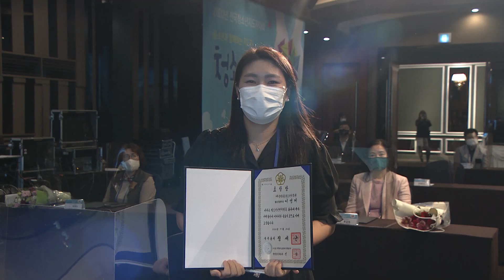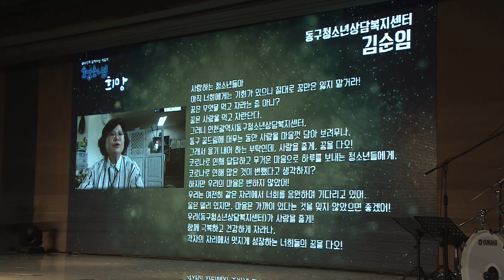2020 전국청소년지도자대회 하이라이트 영상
2020년 9월 24일에 개최한 2020 전국청소년지도자대회의
행사 하이라이트 영상입니다.

보내주신 관심과 성원으로 인해 행사가 성황리에 마무리될 수 있었습니다.

전국의 청소년지도자 분들께 다시 한 번 감사의 말씀을 드립니다.

한국청소년단체협의회 드림,